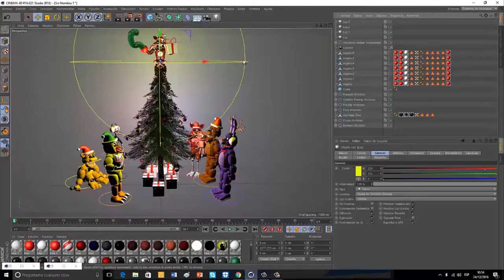3d reviw garras de predator con sorpresa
por fin tenemos unas garras de predator funcionales para imprimir en 3d